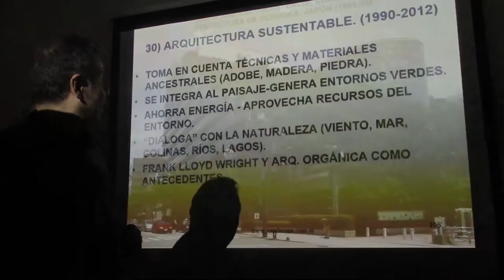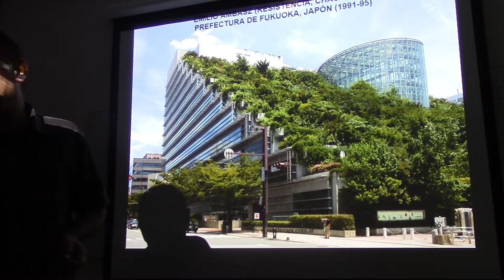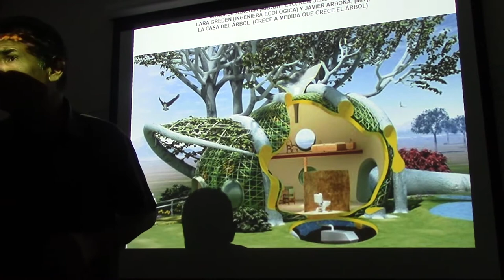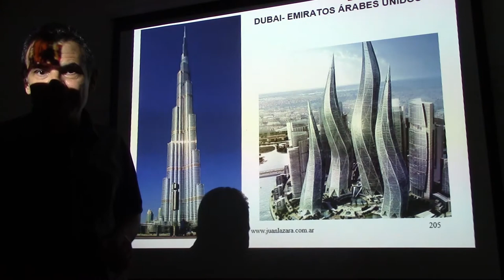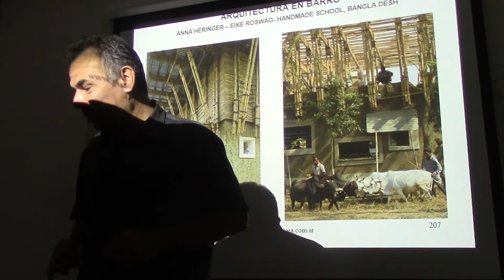183 ¿ARQUITECTURA SUSTENTABLE? POR EL DR JUAN LÁZARA